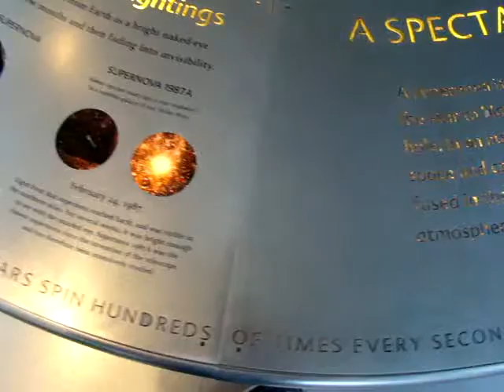AMNH space center